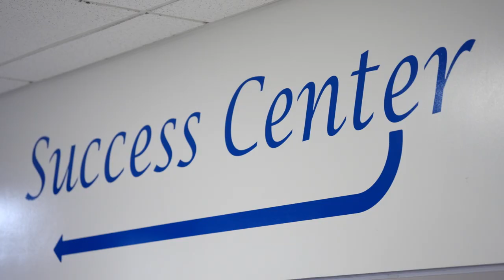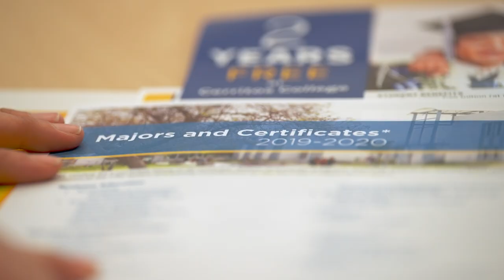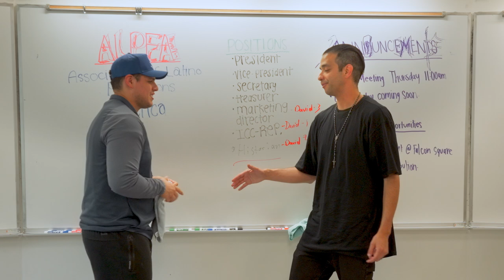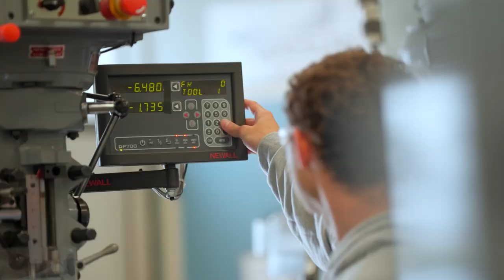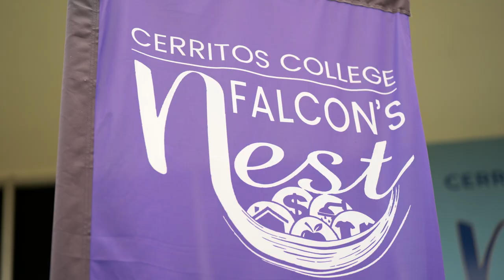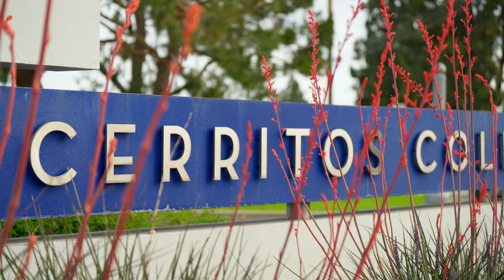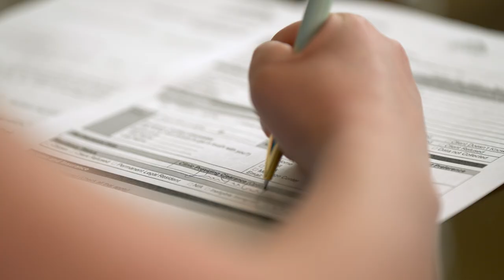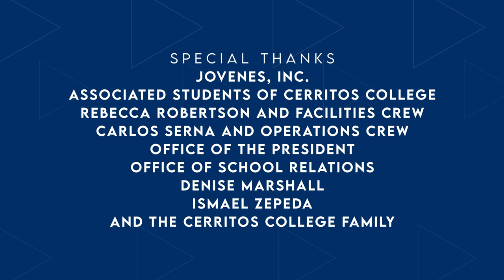Cerritos College - Full Episode | The College Tour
Welcome to Cerritos College, where our students SOAR to their fullest potential both on and off-campus. Support services like the Falcon’s Nest and the Village provide for students’ needs including food, housing, and transportation. Combined with guidance and mentorship from faculty and staff, our students are well-equipped to fly above the crowd to achieve their goals.

Cerritos College is the two-year institution of choice that offers classes for associate degrees, certificates, or transferring to a four-year college. Our award-winning trade programs give students a variety of exciting career options that lead to high-paying jobs in today’s competitive marketplace, including athletic training, automotive, cosmetology, culinary arts, dental hygiene, engineering design, nursing, pharmacy technology, systems administration, and more. Cerritos College was ranked among the nation’s best community colleges by College Consensus in 2022.